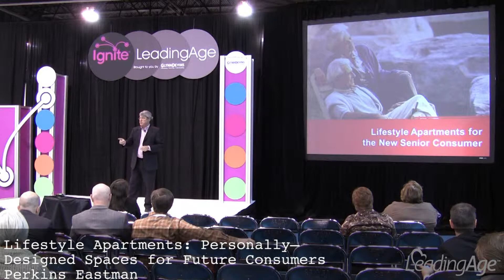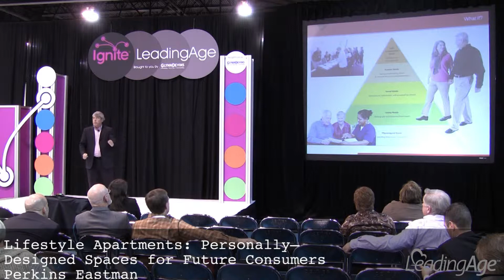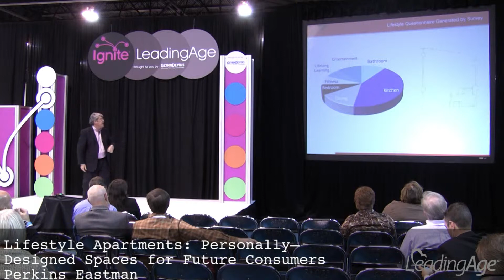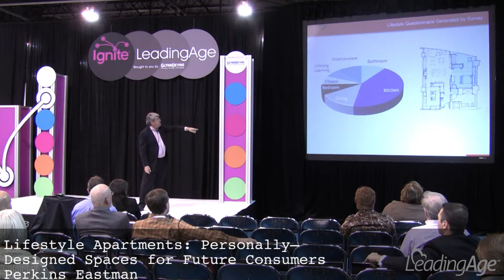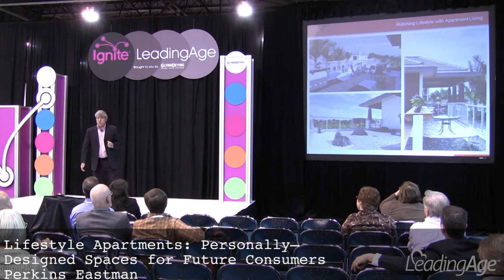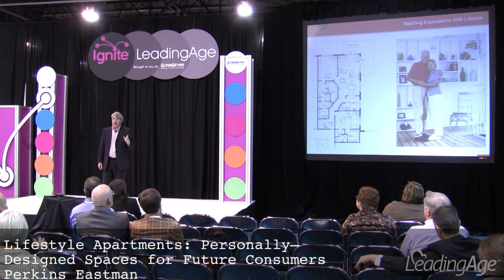(Perkins Eastman) Lifestyle Apartments: Personally-Designed Spaces for Future Consumers